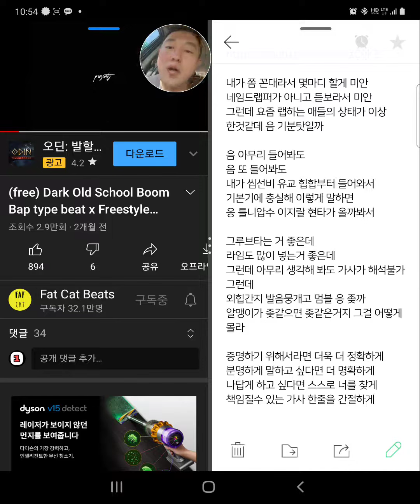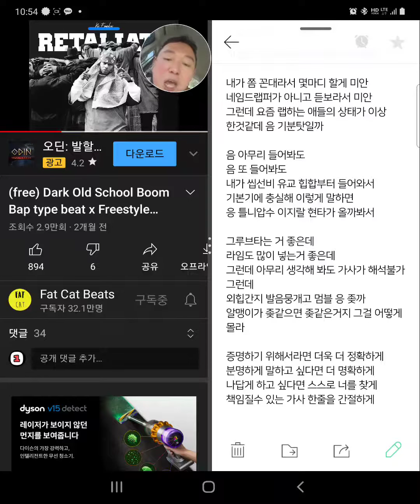PITA Cypher in the car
쇼미더머니10 show me the money10 SMTM10